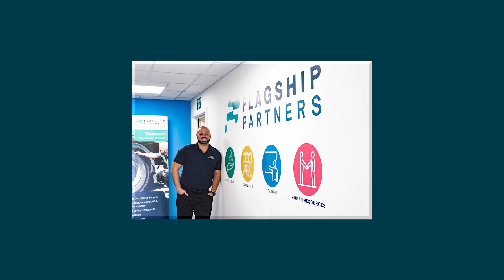Sharni's Takeover - Sharni interviews Pete!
Sharni's Takeover - Sharni interviews Pete! Sharni helps run the Flagship team and business.

In this episode, she interviews Pete, listen in to find out his plans for the future, how he got to doing what he does now.

If you are a Fleet or Transport Professional who wants to develop your skills, network and opportunities. The Fleet Geeks are here to support you on your journey. Our mission is to Develop Fleet and Transport Professionals.